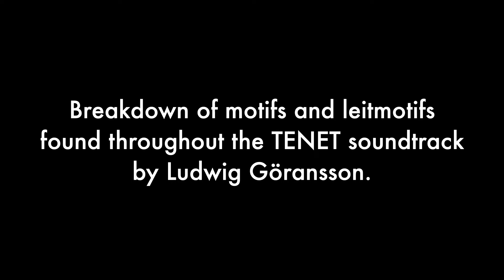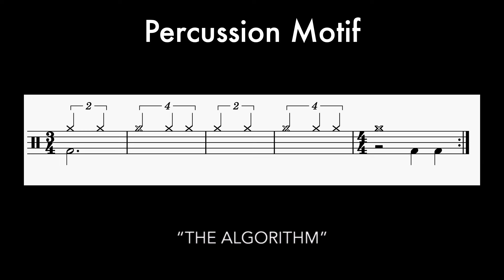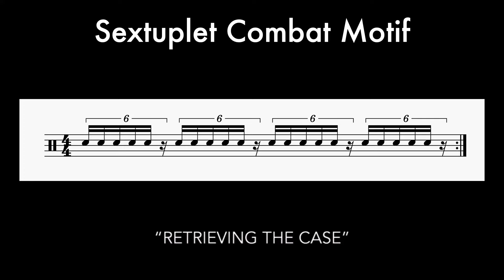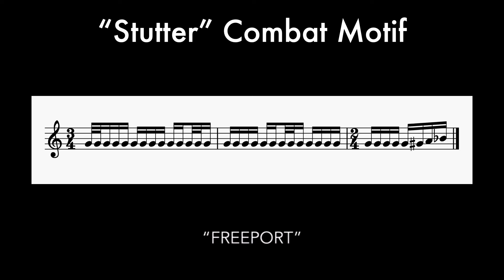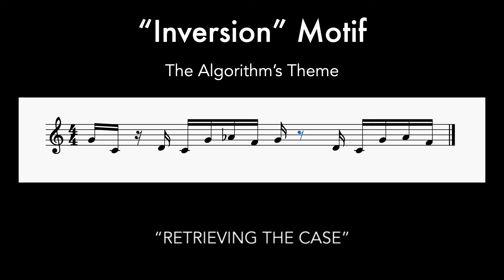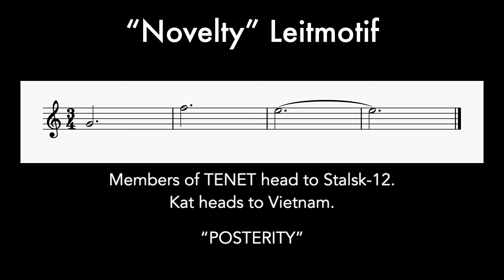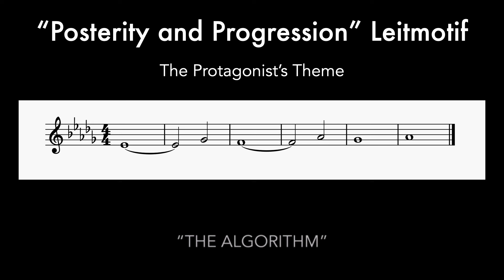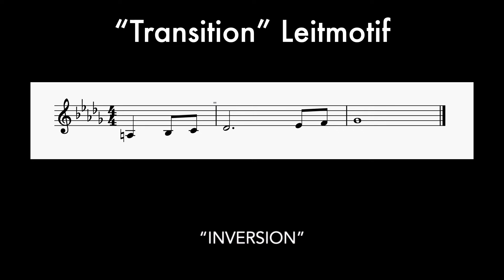Motifs and Leitmotifs in TENET OST